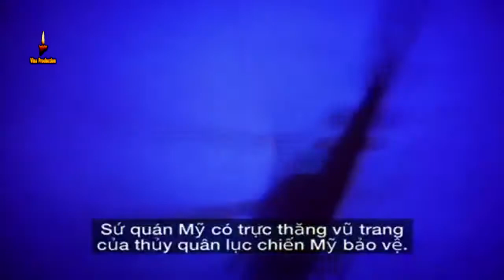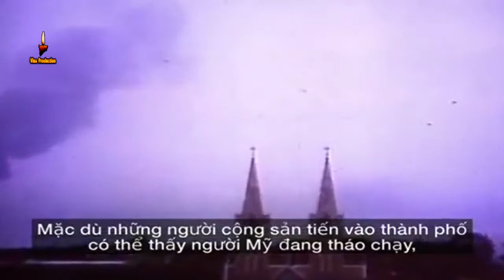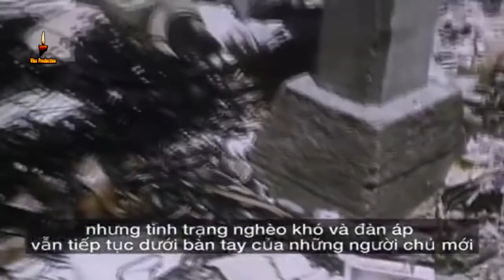Góc nhìn chân thực khách quan những ngày Saigon sụp đổ 1975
XE TĂNG MANG SỐ HIỆU 843 HÚC CỔNG PHỤ CỦA DINH tại 6'16", NÊN XE CHƯA VÔ ĐƯỢC.
Saigon những ngày cuối cùng của tháng 4 năm 1975. Gần 15 vạn quân giải phóng từ khắp các ngã đường đang rầm rập áp sát thành phố.

Trước đó, Mỹ đã bắt đầu di tản dần công dân nước mình ra khỏi Saigon. Tuy nhiên, khi quân giải phóng đã ngấp nghé ngoài cửa, vẫn còn hàng ngàn người Mỹ kẹt lại trong thành phố. Đấy là còn chưa kể gia đình, vợ con, & cả bồ bịch ở Việt Nam của họ. Rồi đám đồng minh của Mỹ, cả cánh phóng viên. Còn rất nhiều người Việt làm việc cho Mỹ hoặc cho chính quyền Việt Nam Cộng Hòa (VNCH), & cả những kẻ mua giấy tờ để được ra đi. Nếu di tản hết thì phải lên đến cả trăm ngàn con người.

Cục Tình báo Liên bang Mỹ (CIA) đã ra sức đồn thổi về những cuộc tắm máu, những trại tù cải tạo đày ải khi “cộng sản” vào tiếp quản thành phố. Giờ thì không chỉ những người làm cho quân đội & chính quyền VNCH (mà miền Bắc thường gọi là ngụy quân và ngụy quyền) và thân quyến của họ lo sợ muốn ra đi, mà một bộ phận dân chúng cũng hoang mang. Giá tiền để mua một giấy chứng nhận kết hôn với người Mỹ đã tăng chóng mặt trong những ngày cuối.

Chính quyền Mỹ đứng trước một bài toán vô cùng hóc búa. Đưa những ai đi? Bằng cách nào? & khi nào? Làm sao để vẫn giữ được thể diện cho nước Mỹ?

Từng giờ trôi qua căng thẳng. Cả thế giới nhìn vào.
Từ chập tối ngày 28/4, quân giải phóng bắt đầu ném bom & khai pháo vào sân bay Tân Sơn Nhất. Mới đó đã 40 tháng từ ngày kí Hiệp định Paris, giờ người Saigon mới lại nghe tiếng pháo. Con đường sơ tán chủ chốt bằng đường hàng không tại sân bay thế là đã bị cắt đứt, giờ sẽ đi bằng đường nào đây? Sự hoang mang như vết dầu loang ra khắp thành phố. Người Mỹ & những người Việt liên quan không ai còn có thể ngồi yên. Chỉ còn cách chuyển sang phương án dự phòng mạo hiểm cuối cùng: di tản toàn bộ những người còn lại bằng trực thăng, cái mà người Mỹ gọi là Chiến dịch Gió lốc (Operation Frequent Wind).

CHUẨN BỊ
Những người sẽ di tản (bao gồm người Mỹ, người nước ngoài, & những người Việt được lựa chọn) được phát 1 cuốn sách hướng dẫn nhỏ. Theo đó, ám hiệu bắt đầu chiến dịch là bài hát White Christmas được phát trên Đài Phát thanh Quân đội Hoa Kỳ. Khi nghe hiệu lệnh này, người di tản phải ngay lập tức tập trung tại 1 trong 28 điểm tập kết đã định khắp thành phố. Tại đây, các chuyến xe bus theo 4 tuyến đường khác nhau sẽ đưa họ đến Văn phòng Tùy viên Quân sự Hoa Kỳ (DAO) cạnh sân bay. Từ căn cứ này, trực thăng sẽ chở người di tản ra các tàu của Hạm đội 7 Hải quân Mỹ đợi sẵn ở ngoài khơi biển Vũng Tàu.

Tòa đại sứ cùng nhiều nóc nhà khác ở trong thành phố cũng đã được Mỹ khảo sát và chọn làm điểm hạ cánh, nơi trực thăng sẽ đón người di tản ra căn cứ DAO.

KẾ HOẠCH DI TẢN
Sáng sớm ngày 29/4, đích thân đại sứ Mỹ ra sân bay giữa tiếng nổ ùng oàng của đạn pháo để chắc chắn rằng không thể di tản bằng đường hàng không được nữa. Tới 10h 48, khi không còn có thể chần chừ thêm được nữa, ông liên lạc về Mỹ xin khởi động Chiến dịch Gió lốc. Chỉ 3 phút sau, đề nghị nhanh chóng được chấp thuận. Giai điệu bài hát White Christmas vang lên trên sóng phát thanh. Cuộc di tản bằng trực thăng lớn nhất trong lịch sử loài người chính thức bắt đầu.

HỖN LOẠN
Thế nhưng, chẳng mấy chốc, mọi việc trở nên hỗn loạn. Số người muốn di tản quá nhiều, đến mức mà các chuyến xe bus & trực thăng chỉ như muối bỏ biển. Cái “hiệu lệnh bí mật” là bài hát White Chrismas kia được rỉ tai nhau đến mức dường như cả thành phố đều biết. Người ta đổ dồn đến các điểm chờ xe bus, các tòa nhà cao tầng nơi có điểm đỗ trực thăng, các bến tàu trên sông Saigon, & đặc biệt là bủa vây tòa đại sứ, hòng mong chen lấn được một chỗ để ra đi.
Không ai trong số những người trên nóc tòa nhà Pittman hôm đó biết mình là nhân vật của một trong những bức ảnh mang tính biểu tượng nhất thời đại.
@ Viết lại đúng theo dẫn trình năm 1995 của giáo làng Vũ Văn Đoàn.